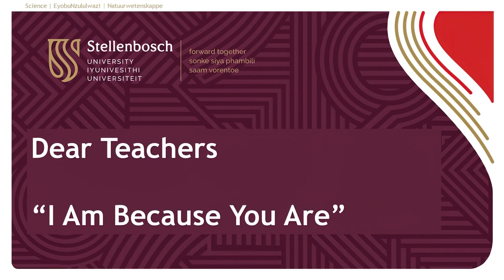Dear Teacher :“ I am because you are” – Kyle Abrahams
Dear Teacher :“ I am because you are” – Kyle Abrahams, BSc student in Human Life Sciences

BSc-students in the Faculty of Science at Stellenbosch University recently sent out a thank you message to those teachers who inspired them to pursue their studies in the natural sciences.